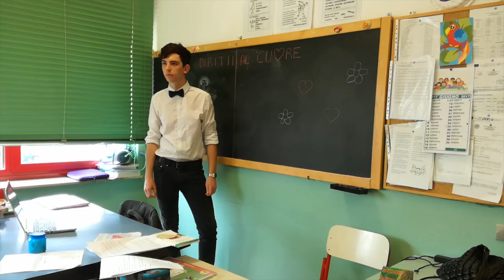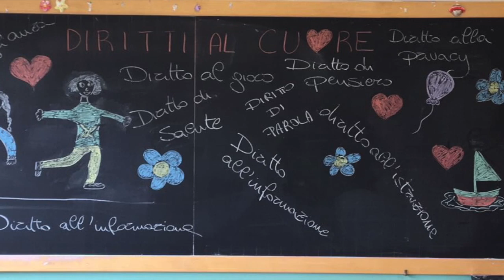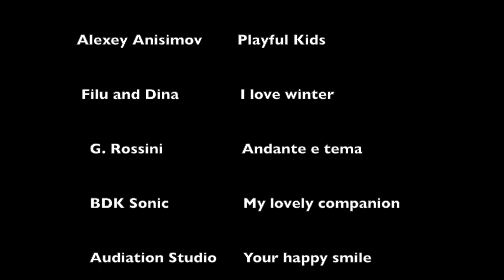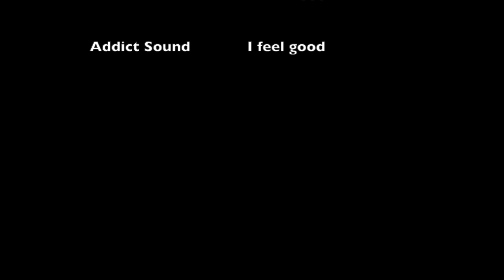DIRITTI AL CUORE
Video realizzato dalla classe III A della scuola primaria Bottacchi a partire dal libro "Diritti al cuore" di Antonio Ferrara, che tra il serio e il faceto introduce al tema dei diritti dei bambini.